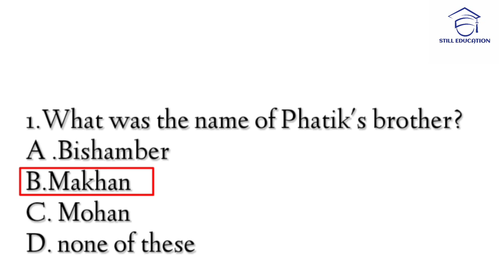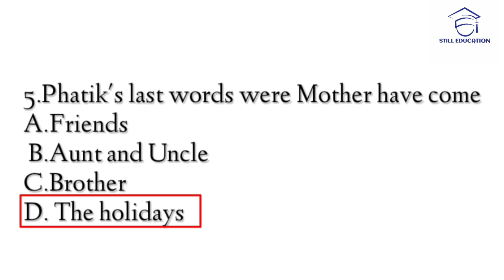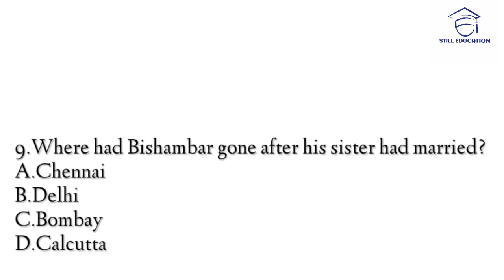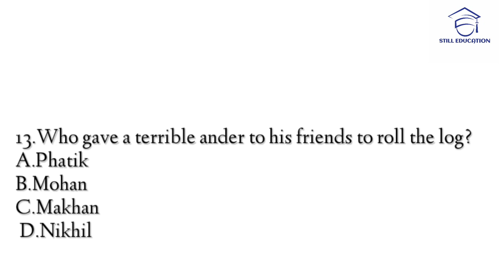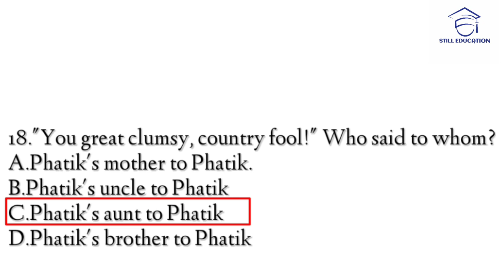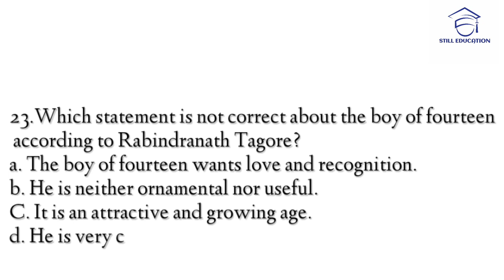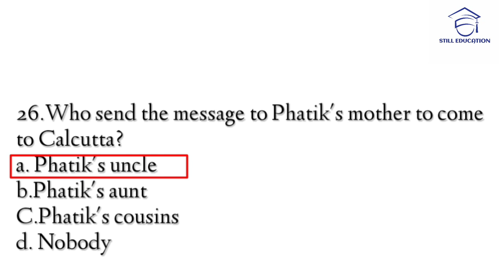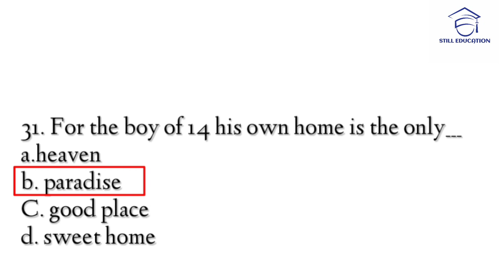THE HOMECOMING BY RABINDRANATH TAGORE|QUESTIONS AND ANSWERS|MCQ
Sppu syllabus,BA syllabus,cbcs pattern, credit base choice system new syllabus.

SYBA compulsory english
Pune University SYBA S4#Literary_Criticism

3.Silas Marner by George Eliot!

4.Have you got a brook in your little heart by Emily Dickinson!

Uploading soon.